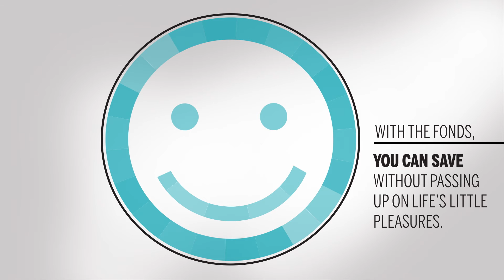Why choose an RRSP at the Fonds? | Fonds de solidarité FTQ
You know what an RRSP is: you save money and, in return, you get a tax deduction. But do you know why you enjoy additional tax savings when you invest in an RRSP at the Fonds?